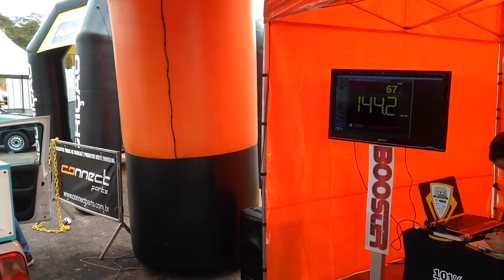Medições técnicas de som em Piranga MG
Veja um teaser de algumas medições feitas na cidade de Piranga-MG